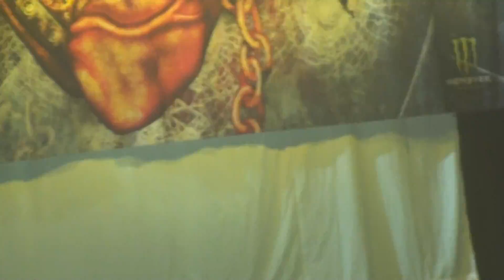Sevendust Black Live HD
If you  go to as many concerts as I do, or any other loud event. Do yourself a favor, protect your hearing.
Camera I use
Audio mic I use to capture audio
iPod used to capture audio
Editing software used

💥If You Like The Video's and Wanna Help Me Fuel My Addiction For Going and Filming Concerts, Consider Donating To The Channel. Any Amount Would Be Much Appreciate💥